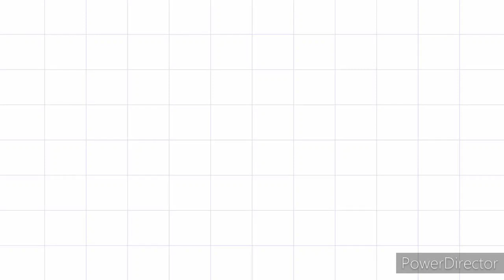Beautiful Mandala on a watercolor background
Enjoy watching this process.

materials used
drawing paper